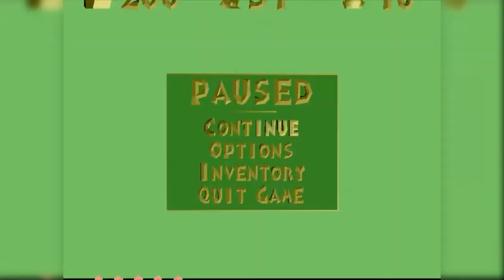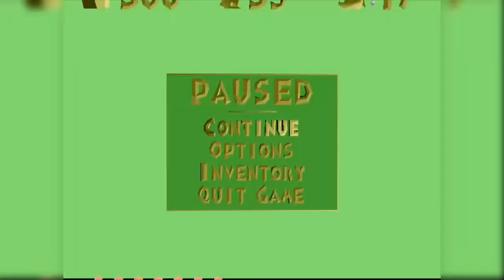Spyro the Dragon | Episode 5 | Get Rekt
Spyro the Dragon is a game developed by Insomniac Games for the PS1 in which you play as a young purple dragon named Spyro. The game is made up of different realms, all connected together by homeworlds. The goal in each homeworld is to collect a certain amount of gems, rescued dragons, and dragon eggs in each realm in order to travel to the next homeworld.